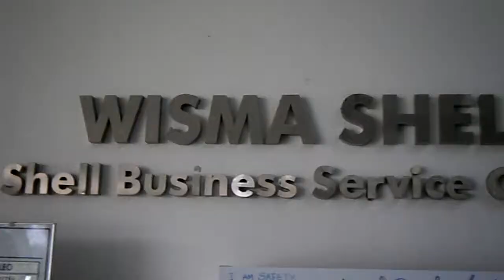Jazz Trio at Wisma Shell Cyberjaya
Jazz Trio from Jason Geh performed at the launch of a new cafeteria at Wisma Shell Cyberjaya on the 20th of January 2015

The group consisting of a saxophonist, drummer and keyboardist performed instrumental pieces at the courtyard area during the launch

For more information on Jazz Band for events in Kuala Lumpur, Malaysia; go